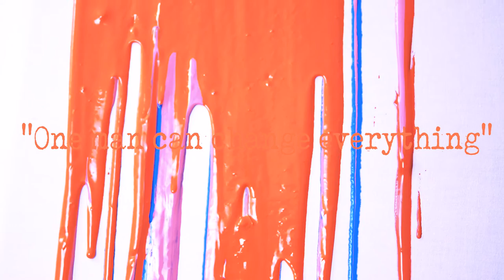IL CONFINE UMANO | Vite in cerca di pace | Patrizia Angelozzi | BOOKTRAILER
(Ianieri Edizioni)

Storie vere di sette rifugiati richiedenti protezione internazionale, arrivati in Italia nei Centri di accoglienza dall’Afghanistan, Iraq, Somalia, Palestina, Siria e Pakistan.

Sette storie, sette frammenti di vita, sette confini ma, in fondo, un solo confine, quello umano. Nel libro è possibile riscoprire temi semplici, naturali che a volte sembrano non far più parte del nostro senso: Il profumo, L’attesa, Imparare, Il futuro, In cerca di pace, Senza possibilità, A casa.
Storie, queste, che fanno annusare motivi e sensazioni rinchiusi in quel limbo, chiamato Centro di accoglienza.

Il progetto è patrocinato dalla Prefettura di Chieti e da Amnesty International

Autore: Patrizia Angelozzi
Con la collaborazione del Consorzio Matrix
Foto in copertina di Stefano Schirato
Genere: Racconti
Formato: 13×21 cm
Edizione: 2016
Pagine: 108
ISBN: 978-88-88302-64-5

L’autore

Patrizia Angelozzi, scrittrice, si occupa di comunicazione sociale, editoria ed è docente di scrittura creativa. Da molti anni collabora con quotidiani e siti di formazione e approfondimento per il sociale.
Della stessa autrice: Senza virgola senza punto accapo, prefazione di Walter Veltroni (Sovera Edizioni); Il valore di ognuno, prefazione dell’Emerito Cardinale Ersilio Tonini (Sovera Edizioni); Ti racconto una storia (Edizioni Didattiche Gulliver); Senza amore si muore, racconto breve vincitore del premio speciale della giuria all’Histonium, per la sezione dedicata alla violenza alle donne.

BOOKTRAILER ideato e realizzato da Vincenzo Scardapane (SpettacoLab)